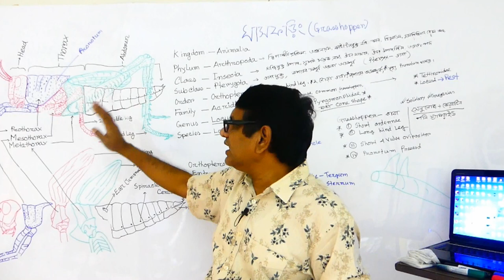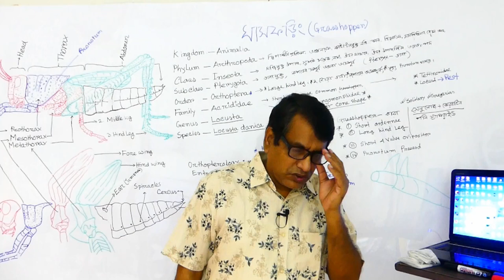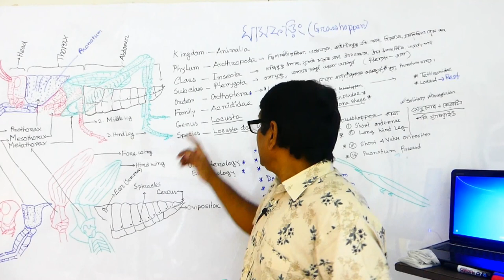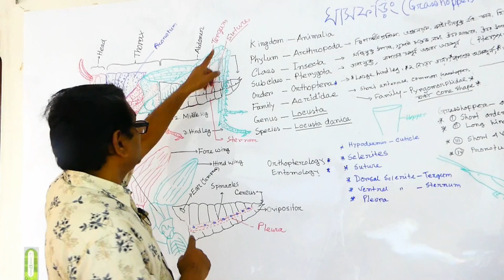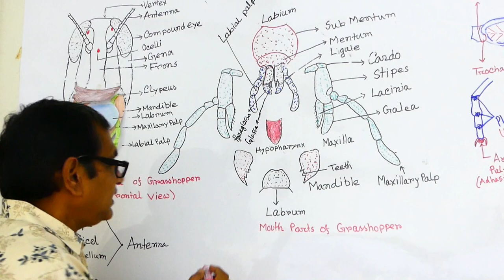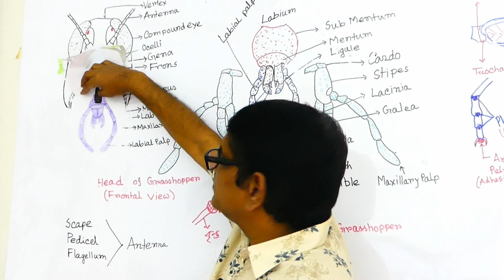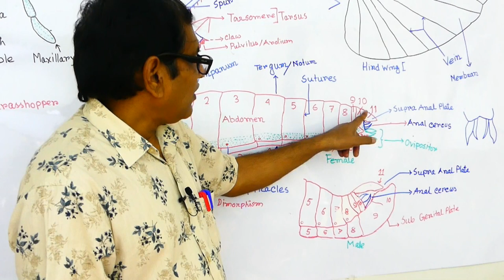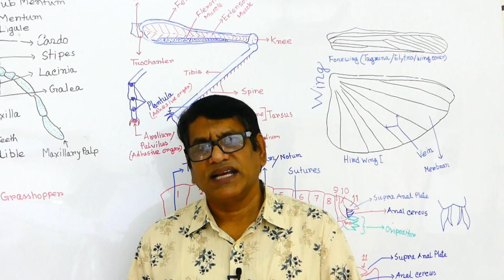HSC | Grasshopper | ঘাস ফড়িং | Introduction | External Features | Part 01 | Zoology Tutorial Class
HSC | Grasshopper | Introduction | Body Features | ঘাস ফড়িং | Part 01 | Zoology Tutorial Class